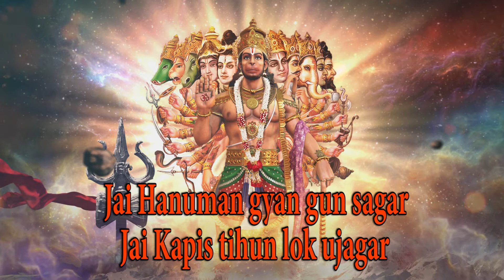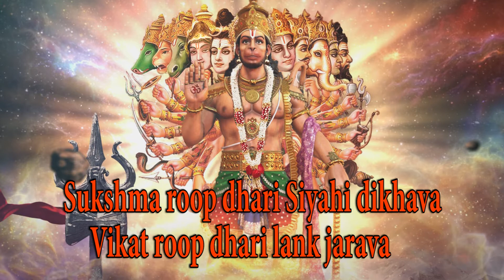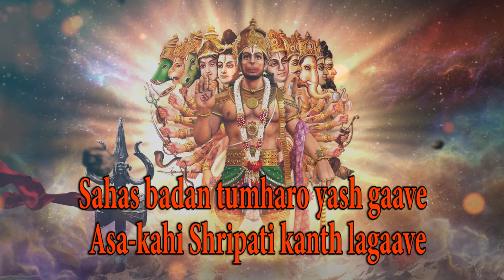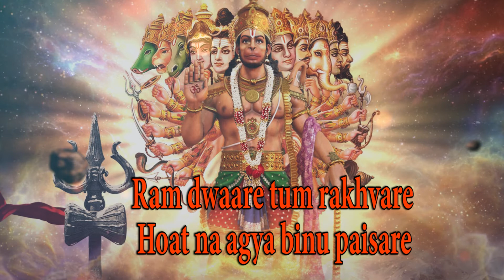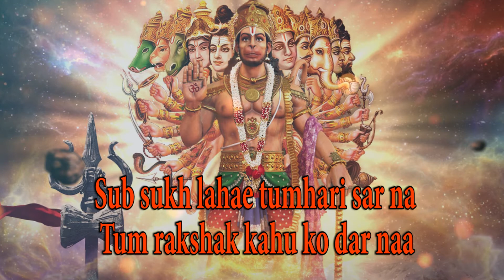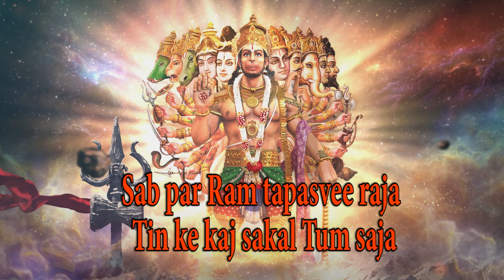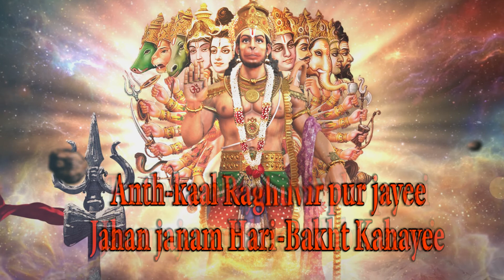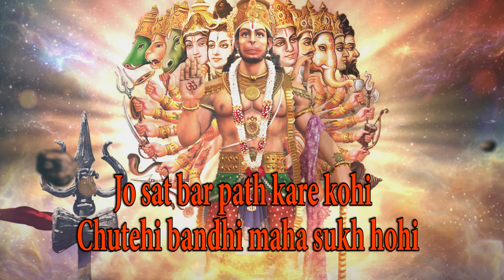HANUMAN CHALISA हनुमान चालीसा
SINGER MUSIC  RAJNISH MISHRA
EDTIOR VIKASH OJHA